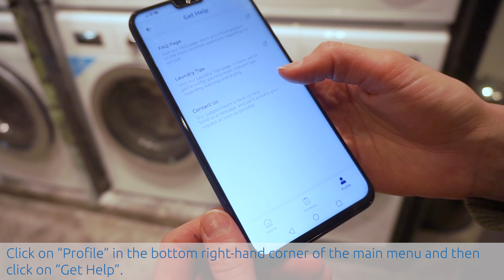Support, FAQ and tips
How to contact the support in the app, read the FAQ and get laundry tips.

00:00 Intro
00:08 "Support" in the app
00:11 FAQ
00:21 Laundry tips
00:27 Contact support